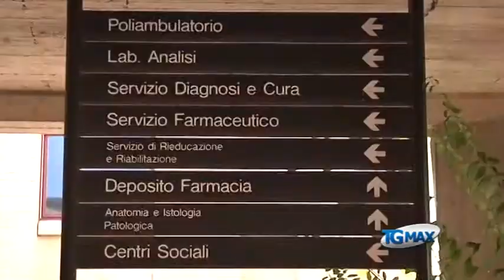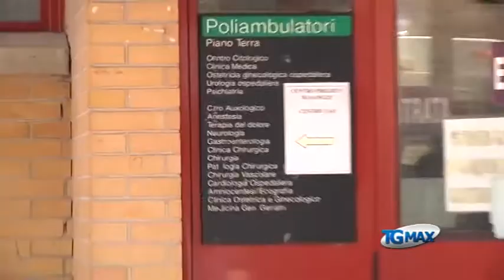Sanità, lo screening degli ospedali abruzzesi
Lanciano, servizio Tgmax 27 aprile 2013. Sanità: il ministero della Salute pubblica i dati sui principali ospedali italiani, dal San Salvatore dell'Aquila al Santo Spirito di Pescara lo screening degli ospedali abruzzesi non proprio incoraggianti.